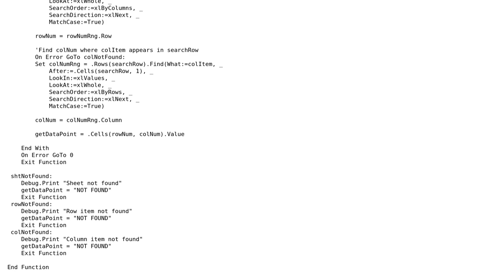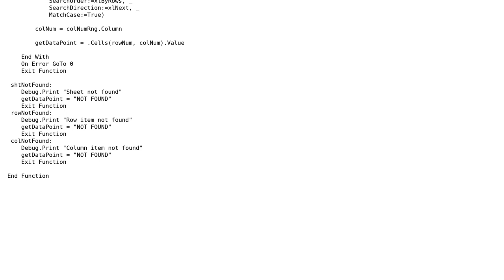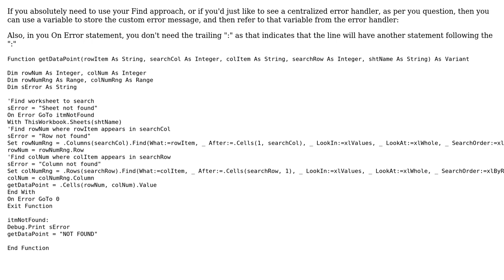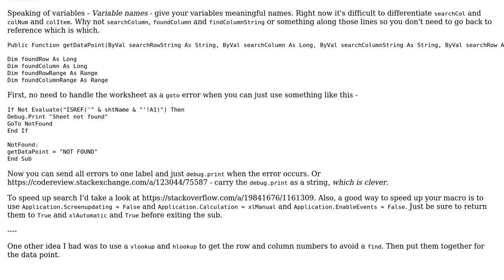Code Review: Handling errors with minimal repetition when using Find function (3 Solutions!!)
Code Review: Handling errors with minimal repetition when using Find function

With thanks & praise to God, and with thanks to the many people who have made this project possible! | Content (except music & images) licensed under CC BY-SA | Music | Images & others | With thanks to user ThunderFrame user teepee user Raystafarian and the Stack Exchange Network Trademarks are property of their respective owners. You are responsible for your own actions.